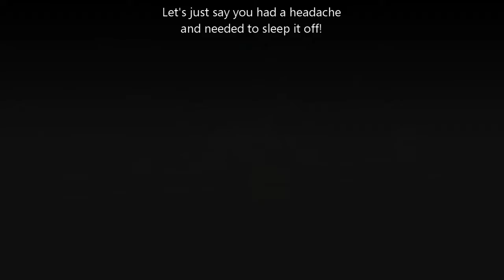Dragon Quest Builders 29 Infirmary [Switch]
We get access to a new island, The Prickly Wilds. This means we finally can get wood and fur, which means we can finally start hoarding more stuff. And we also rescue two potential new villagers.

Teleportarium:
- 1 Teleporter
- 1 Light source [Any]

Infirmary:
- 4 Beds
- 1 Table
- 1 Pot Plant
- 1 Washtub
- 1 Light Source [Any]

Game: Dragon Quest Builders
Platform: Nintendo Switch
Publisher: Square Enix
Developer: Square Enix Creative Business Unit III
Releasedate: February 9, 2018

Platform: Playstation 4
Publisher: Square Enix
Releasedate: October 14, 2016

Platform: Playstation Vita
Publisher: Square Enix